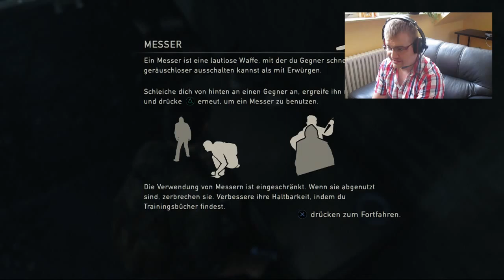Die Flucht | THE LAST OF US: REMASTERED [PS4] #006